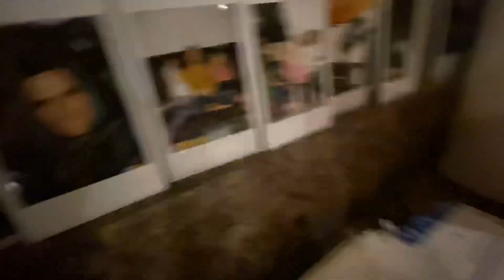A Little Tide Me Over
Quick update — 3 vids behind!!!